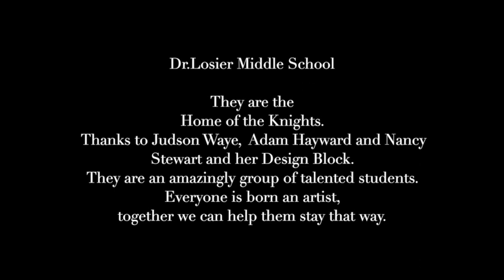Dr Losier middle school Mural with Allie Howe Artist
One of my favourite Murals at Dr. Losier Middle School, in Miramichi NB.
With the help of Mrs. Stewarts design space class.